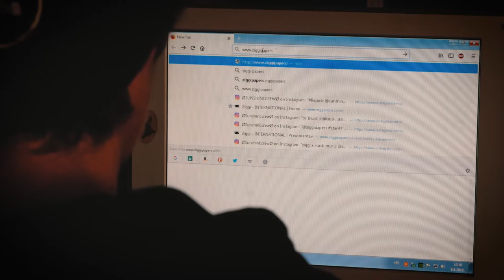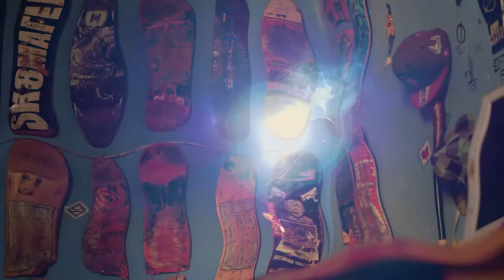Afternoon mood (with Marino Mazarekic)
A short clip for Ziggi papers. Recorded in a few hours. Unprofitable video. Enjoy:)

Filmed by: Adam Mikulcic, Bruno Vranic
Edit by: Bruno Vranic
Cover photo: Damjan Petricevic

Sunshine_crew 2018.